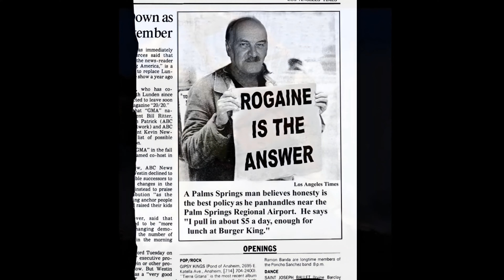TEX (1937-2012) 4K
Created by MARC BALZAC in memory of ALBERT "TEX" STOLSEK